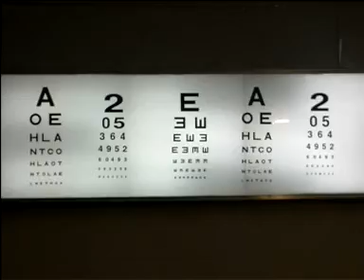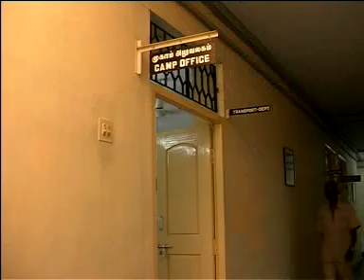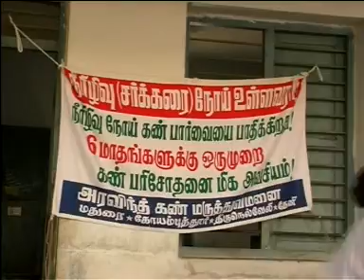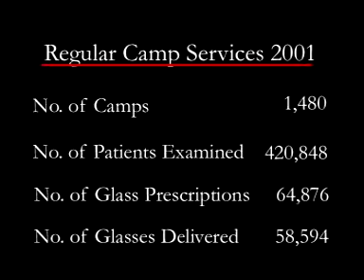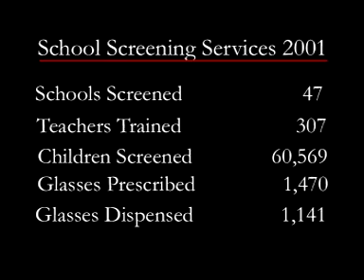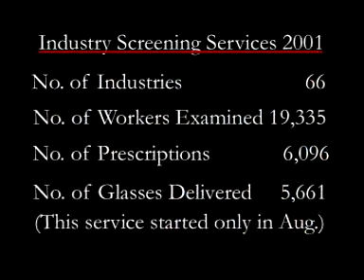Making the Correction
Addressing the problem of refractive errors through outreach and the process of on-the-spot dispensing of prescription glasses in the field.